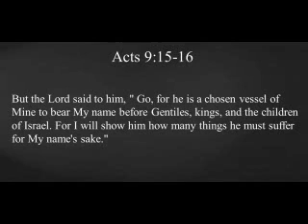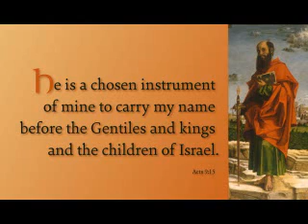The example of Apostle Paul by Bishop Batumalai_26th Nov 2017